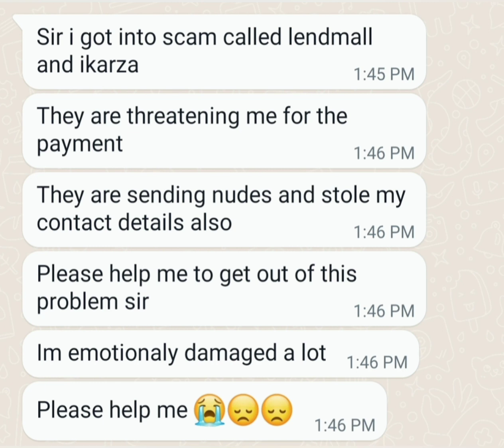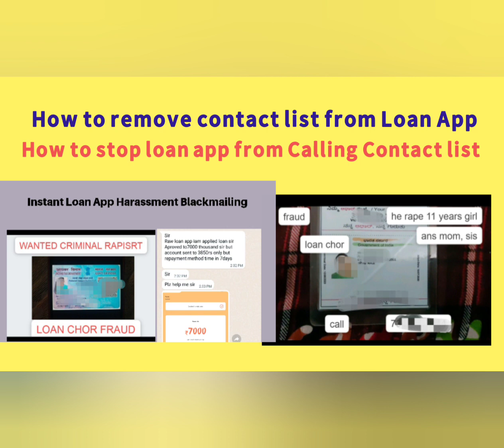Swift Seconds Loan App Hack Contact list,Photo and Bank Details,Karur Loan, Swift Second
Instant loan applications are disbursing loans at higher rates and even after payment of loan, they are extorting money using the morphed nude pictures.

1. Cash Port
2. RupeeWay
3. LoanCube
4. WowRupee
5. SmartWallet
6. GiantWallet
7. HiRupee
8. SwiftRupee
9. Walletwin
10. Fishclub
11. Yeahcash
12. ImLoan
13. Growtree
14. MagicBalance
15. Yocash
16. FortuneTree
17. Supercoin
18. RedMagic

PP money app
Rupees master app
Cash ray app
Mobipocket app
Papa money app
Kredit mango app
Kredit marvel app
CB loan app
Cash advance app
HDB loan app
Cash tree app
RAw loan app

Under process
Cash light app
Cash fish app
HD credit app
Ruppes land app
Cash room app
Rupee loan app

Sir please help I am traped in instant loan scam (7 days loan) I almost lost 4-5 laks now I can't pay ,now they are calling me and threatening me If I don't pay they will call all my contacts and create whatsapp grop and shere my photo please help me.
I am mentally disturbed sir almost went into bepression please help me sir.

Loan app names:
Loan cube

Vinay llb
True balance
rupee king
cash bus

how to delete contact form loan application,cashbean app se contact kese delete kare,loan app se account kese remove kare,loan recovery wale contact ko call karte he to Kia karecreditbee loan kese le,creditbee loan repayment na kare to Kia hoga,loan defalder hone se Kia hota he,loan application se contact kaise remove,legalnotice Kia he,what is legalnotice,how to safe our data form loan app,loan app se data kaise safe rakhe,how to delete contacts form loan application

LOAN APPLICATION
 loan app video
loan app aadhar card
 loan app aadhar card pan card
loan apps for unemployed
loan apps for
loan apps for college students
loan apps for ios
loan giving apps for students
loan getting apps

  sir we will find out 🚫🚫 ALL THE INFORMATION OF YOUR MOBILE🚫🚫.☣️☣️SIR YOU USED*PHON. YOUR PHON MODEL NAME **☣️☣️. Sir, all your ☣️☣️ PERSONAL PICTURE AND PERSONAL VIDEOS☣️ ☣️will go viral.Sir you can't show your face in your society.